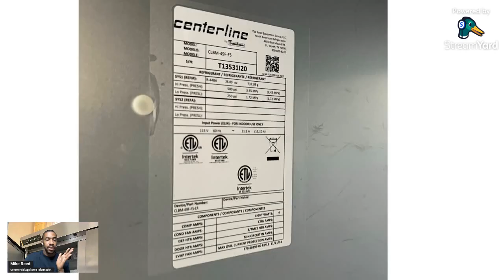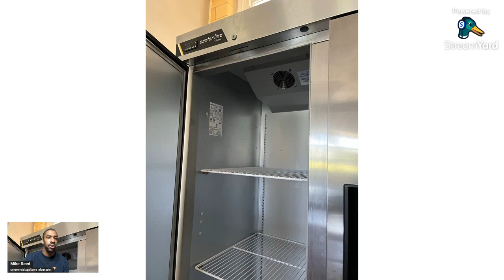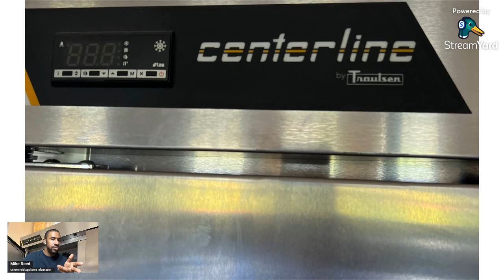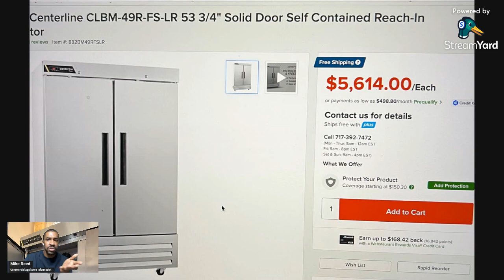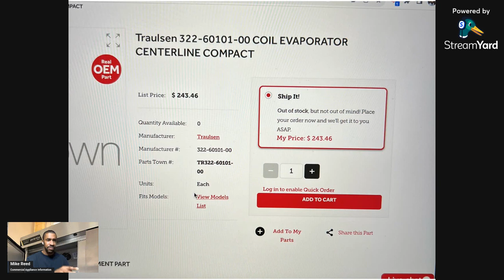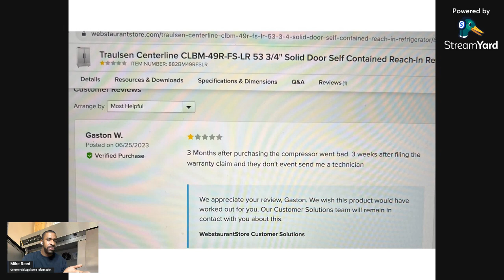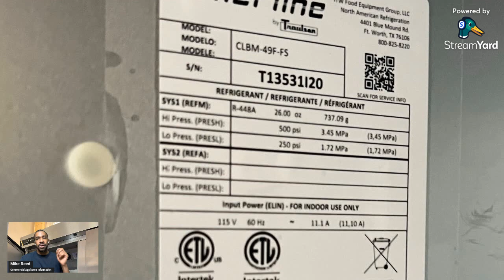What is going on A major brand of commercial refrigeration is experiencing issues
Have you experienced an issue with this line of fridge?

they are offering a 3 year warranty with 5 years on the compressor.  This gives you 2 years before getting your first COD job.  Units use 448A instead of 404a or r290, giving you a few more years to stock up on your refrigerants